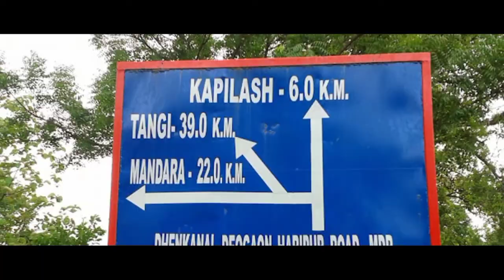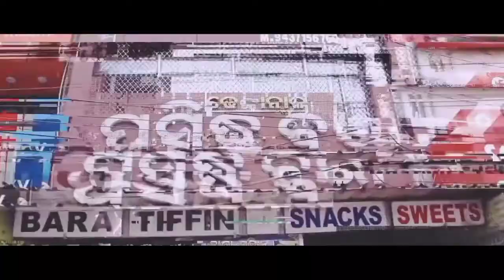Dhenkanal Tour || Canvas Vlogs Presents